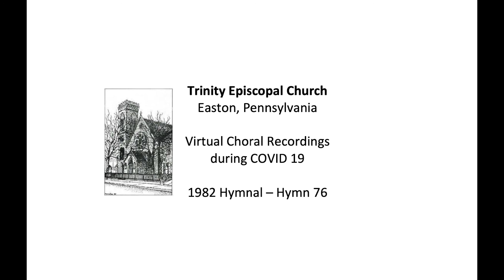Hymn 76 On Jordan's Bank the Baptist's Cry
Hymn 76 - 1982 Hymnal:  On Jordan's Bank the Baptist's Cry
Virtual Recording  - for December 6, 2020
Trinity Episcopal Church, Easton, Pennsylvania

Accompaniment:
M. Chad Levitt

Soprano: Katie Skwirut, Lyla Vanhoven
Alto: Nina Olieman, Lisa Wilson
Tenor: M. Chad Levitt, Robert Olieman, Lisa Wilson
Bass: Rev. Andrew Gerns, Robert Olieman

Sound Mixing: Robert Olieman